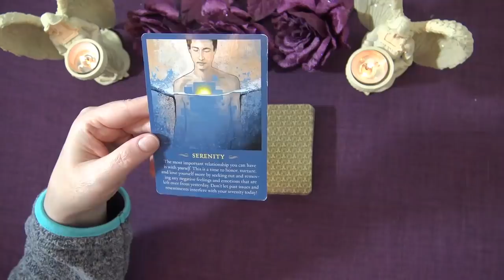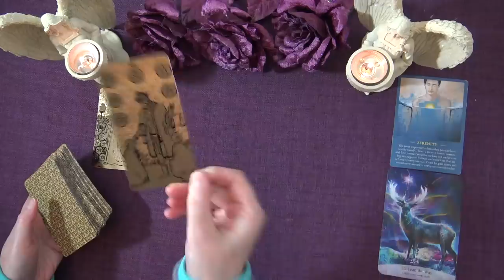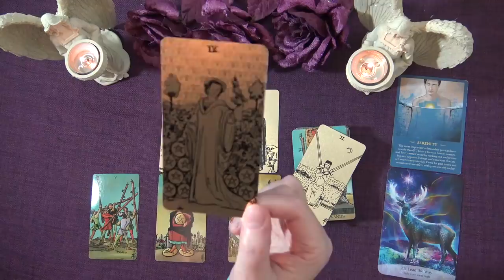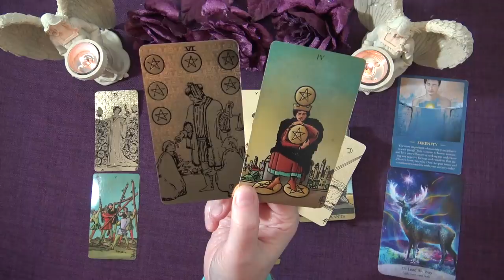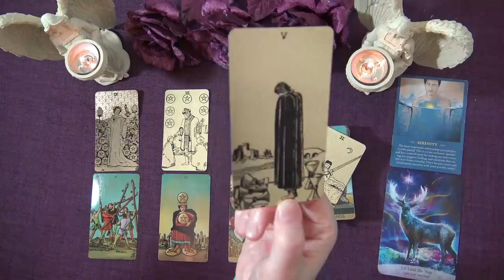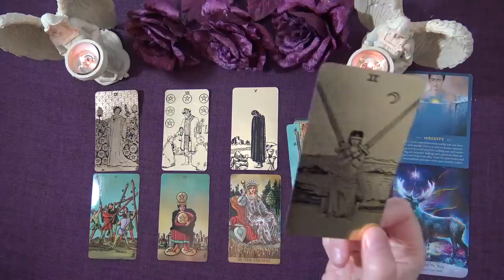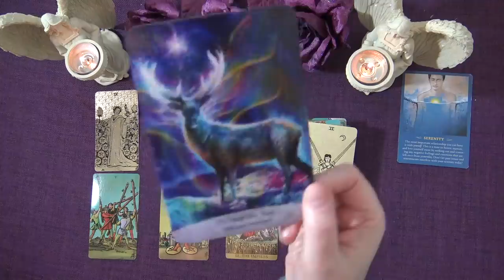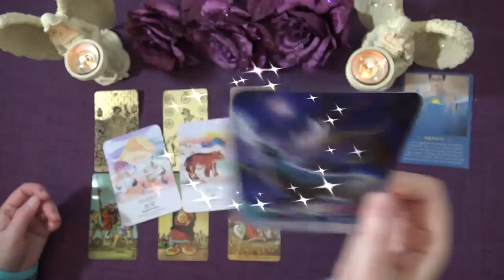SCORPIO SPIRIT MESSAGES - JANUARY 2021 "LIGHT YOUR OWN PATH SCORPIO!"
Welcome to the Truth Well Told Tarot Channel on YouTube! I hope you enjoyed your Scorpio Spirit Messages Tarot Reading. I am an intuitive Tarot Reading and I offer general daily tarot, weekly tarot and monthly tarot readings.

Andrea xx